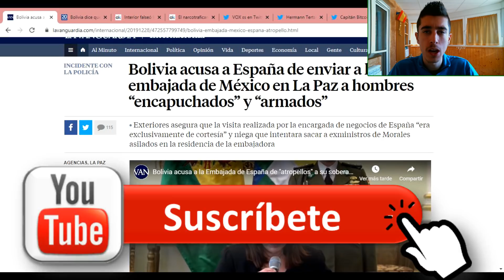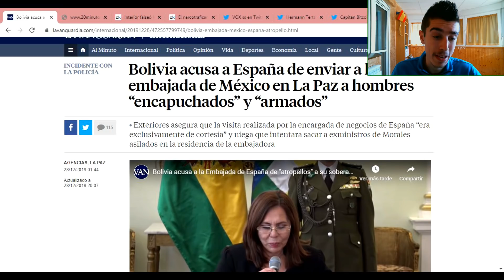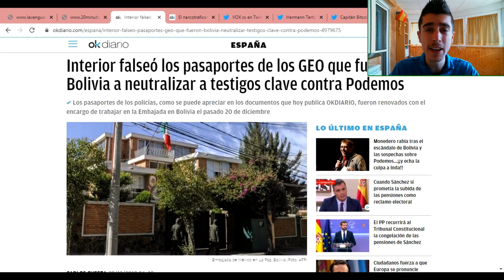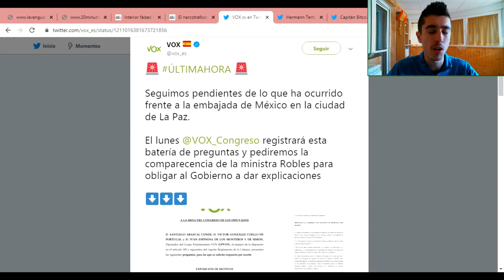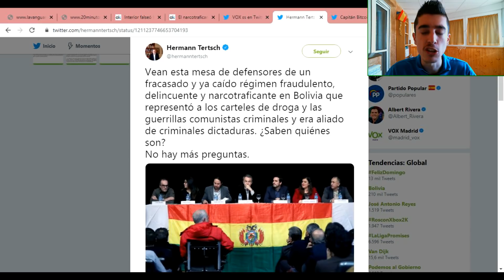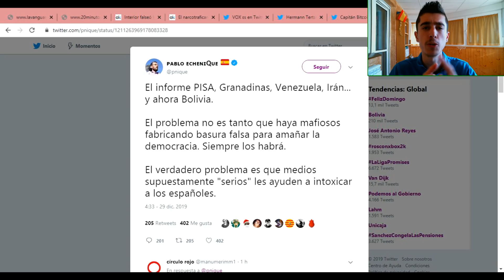PEDRO SÁNCHEZ-PODEMOS Y EL CONFLICTO CON BOLIVIA || ESPAÑA: LA NUEVA REPÚBLICA CHAVISTA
Bienvenidos a RoberSR!!! Nuevo vídeo en el canal para comentar el intento de asalto de la embajada de México en La Paz, capital de Bolivia, por parte de los Geo; tras el envío de estos por parte del gobierno del PSOE. Hay que recordar que en esa embajada, se encuentran antiguos miembros del gobierno dictatorial de Evo Morales que tendrían pruebas que demostrarían una financiación irregular por parte de Podemos. El partido de Pablo Iglesias, financiado con dinero de las dictaduras de Venezuela y Bolivia...